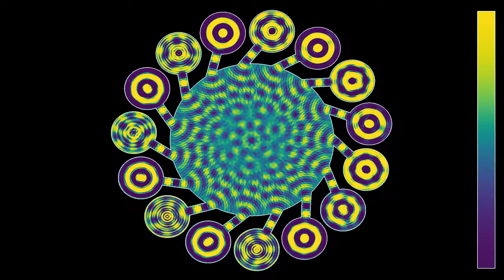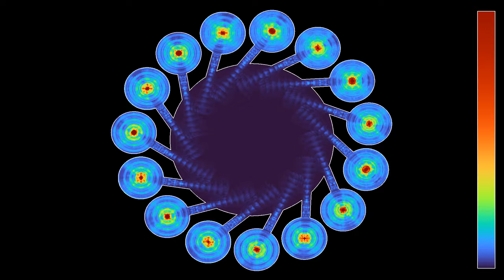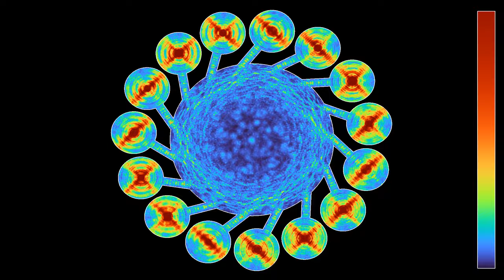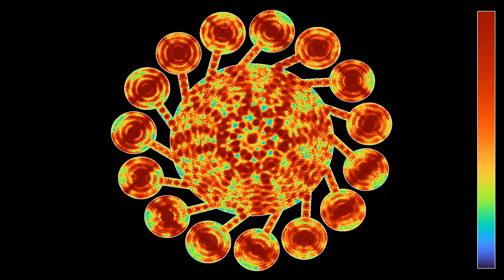Creating rotating waves in a circle with fifteen angled secondary cavities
This simulation of a resonating cavity implements a suggestion made by viewers of a previous simulation. It is a variant of the simulation using 15 instead of 10 secondary cavities. By placing the channels connecting the main cavity to the secondary ones at an angle, instead of radially, the waves excited in the main cavity should have a tendency to rotate. It turns out that this works indeed quite well. Another difference with the previous video is the order in which the sources fire: instead of oscillating in the same order they are placed around the central cavity, the sources at odd positions fire before those at even positions. This different phase shift creates a larger angular velocity.
Wave height: 0:00
Averaged wave energy: 1:43